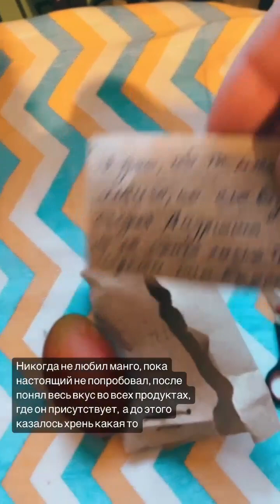Кирилл Афанасьев (Instagram stories от 17.12.23)